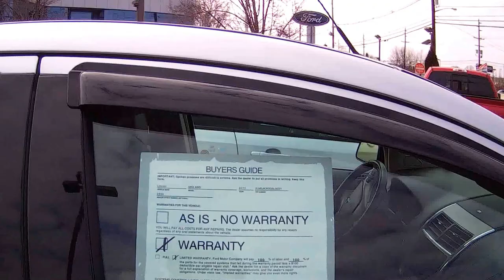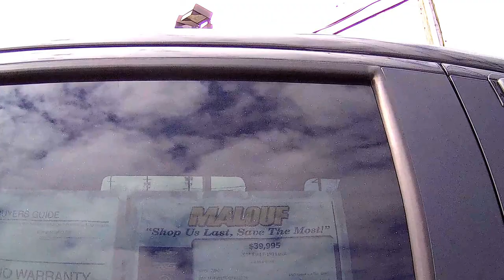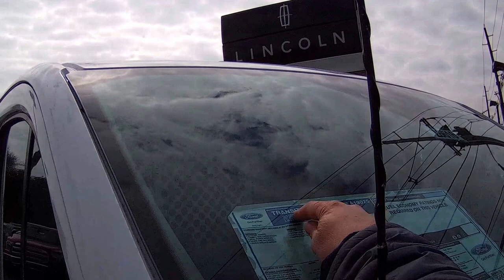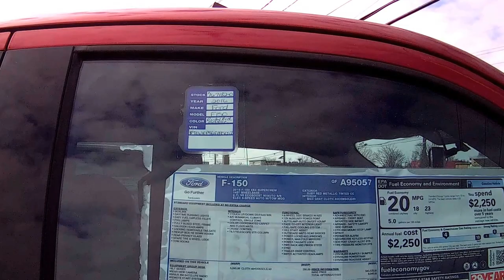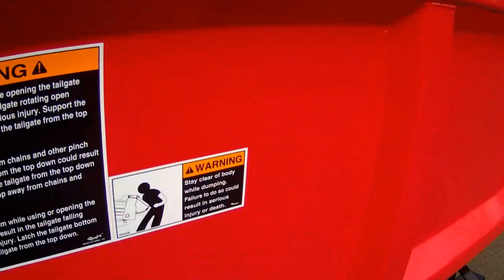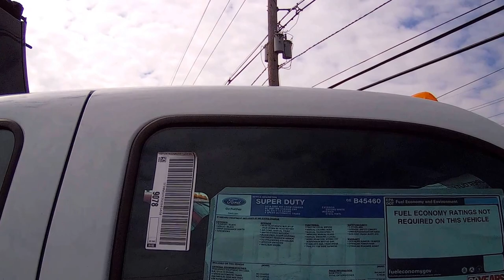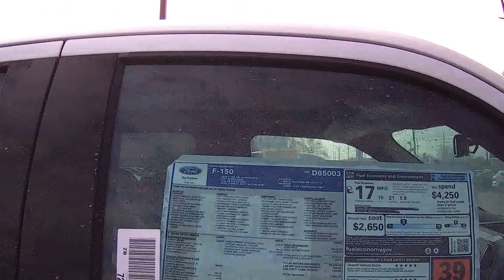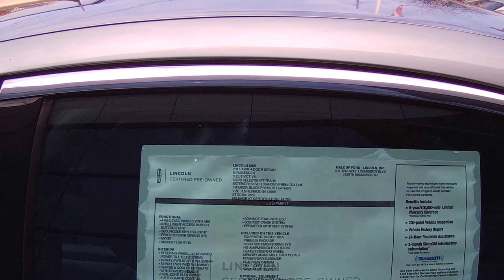PART2) PREÇO DE CARROS FORD E LINCOLN NA CONCESSIONÁRIA "MALOUF" Em North Brunswick New Jersey 08902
Estou deixando um link da concessionária Malouf aqui embaixo para vocês poderem ver todos os carros e preços.
OBRIGADO POR COMPARTILHAR E INSCREVER-SE PARA NAO PERDER NOVOS VIDEOS.